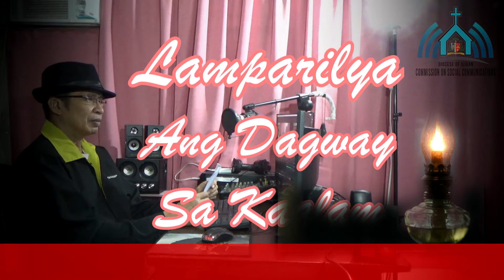Lamparilya ang Dagway sa Kaalam